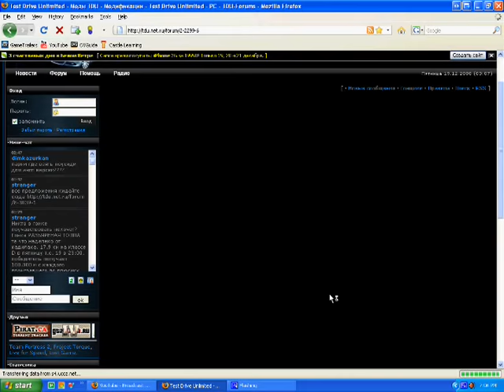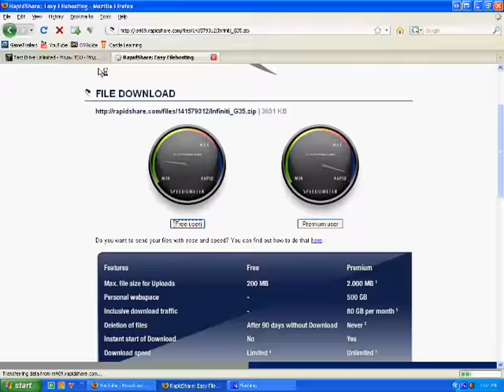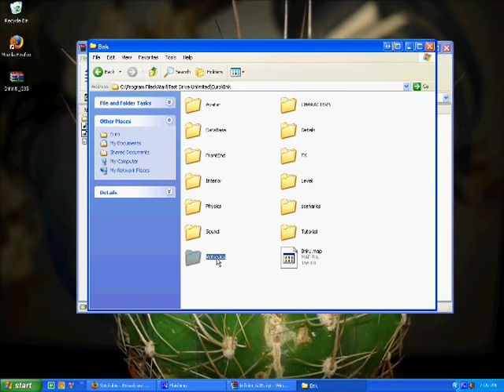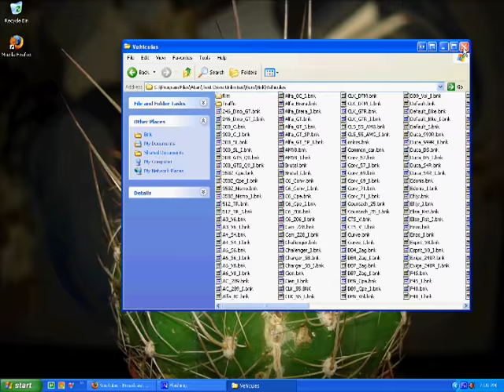How To Install Mod in Test Drive Unlimited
YOU MUST DOWNLOAD DJEY'S MAGIC MAP OTHERWISE GAME WILL CRASH!!!

In This video I Will Show U How To install Mod on Test Drive Unlimited.

Like To The Vehicle Folder
C:\Program Files\Atari\Test Drive Unlimited\Euro\Bnk\Vehicules

Extract the files then just copy it over to the vehicle folder and overwrite the the file that is already there and ur down

and if u have any problem just send me a massage for a comment

Cak out this video to fix the crashing prob-